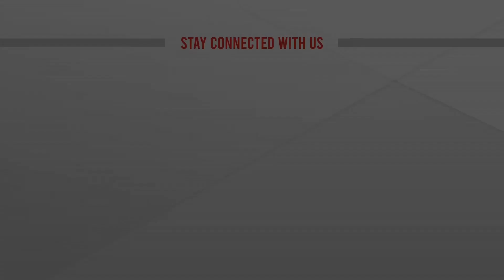মালয়েশিয়ার কাছে ১৮ যুদ্ধবিমান বিক্রি করছে ভারত | India Sells Fighterjet | ATN NEWS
মালয়েশিয়ার কাছে ১৮ যুদ্ধবিমান বিক্রি করছে ভারত | India Sells Fighterjet | bangla news |  bangladesh news | latest bangla  news | latest news | top bangla news